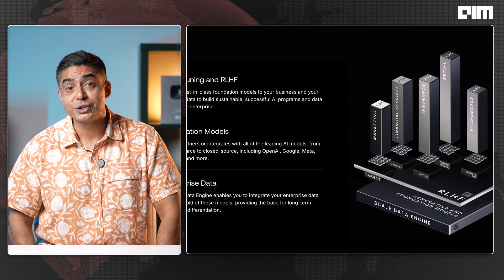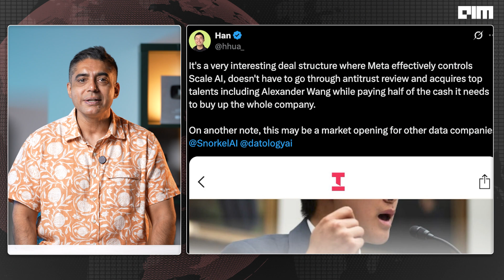Why Meta Acquired Scale AI for ​​A Whopping $14.3 Bn | Front Page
Meta Just Bought the Backbone of AGI for $14.3 Billion

Forget chatbots and cloud hype. Meta’s latest move signals something much bigger:
It just invested $14.3 billion for a 49% stake in Scale AI — the company that powers labelled data for OpenAI, the US military, and now… Meta’s AGI dreams.

Meet Alexander Wang, the 28-year-old MIT dropout who turned the “boring” part of AI — data labelling — into a $14B empire.

Scale isn’t just about training models.
It’s about teaching AI to act, adapt, and reason.
Now, Scale becomes the data engine behind Meta’s Llama models, agentic AI, and even Defense Llama.

This is Meta’s boldest bet yet:
No cloud monopoly? No problem. Meta just bought the data layer.

With 1+ billion users, India is Meta’s biggest market — and a global testing ground for Meta AI.

In this episode of Front Page by AIM TV, we unpack:

Why Scale AI is the real foundation of AGI

How Meta’s strategy bypasses traditional cloud dominance

What Arun Srinivas’s new role signals for Meta India

Why labelled data is the next big tech goldmine

This isn’t about building another chatbot.
It’s about owning the invisible infrastructure of intelligence.

And always remember: Think AI. Think AIM.